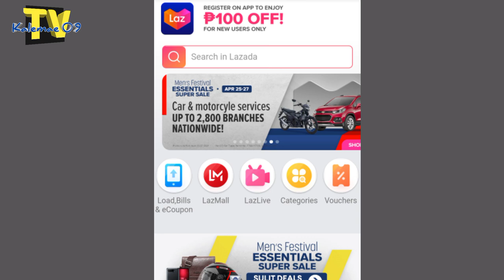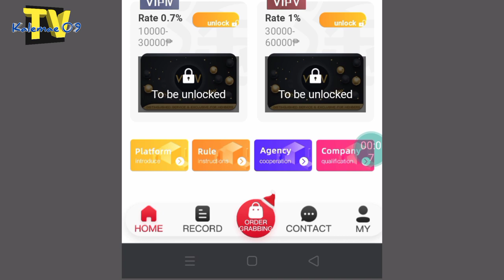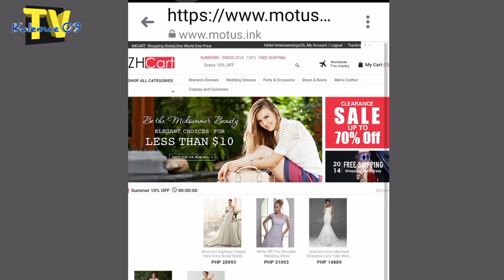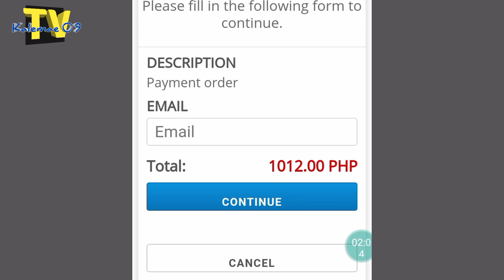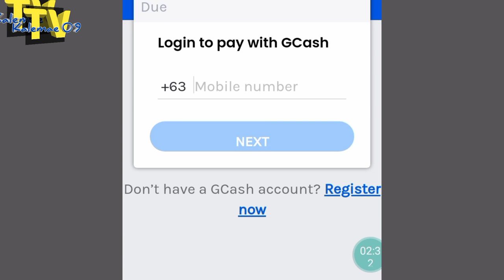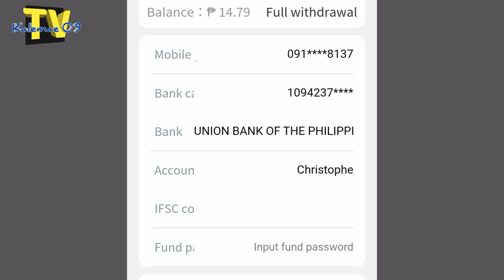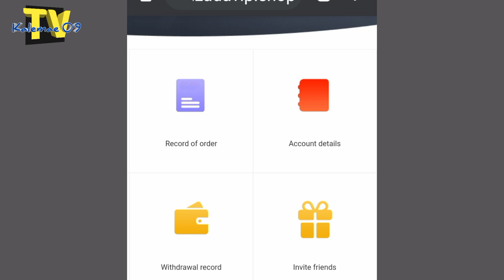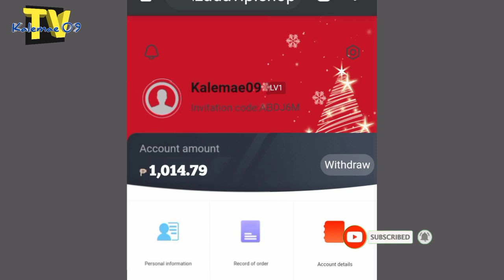Paano kumita sa Lazada online 500-5,000 pesos a day | KAALAMAN